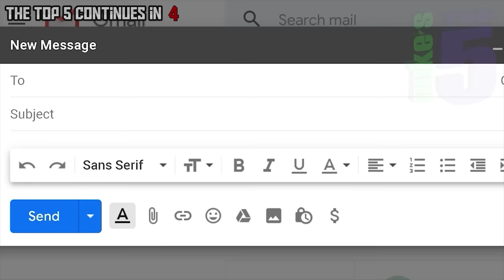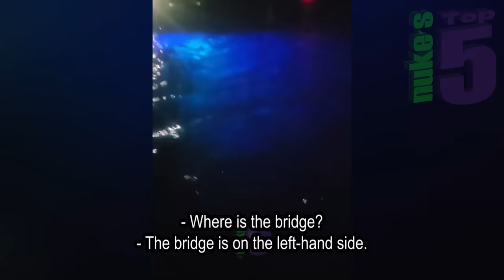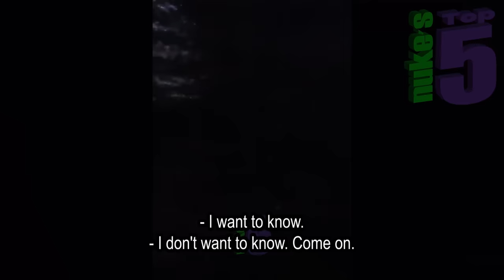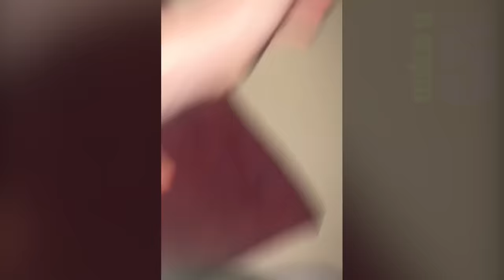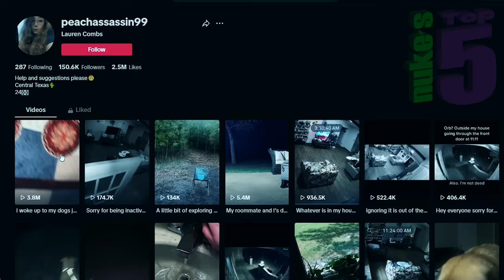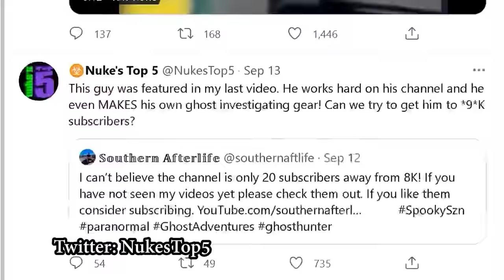Top 5 Ghost Videos SO SCARY You'll Be SHOOK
Nukes Top 10 SCARY videos of GHOSTS!

Please timestamp the "scary stuff" if the video is long.

So in this Nuke's Top 5, which is kinda more like a top 10 , or at the least maybe a top 8? Anyway the point is- it's jam-packed with extra scary ghosts. We'll also cover the full top list of ALL sorts of paranormal activity. We got apparitions, weird EVPS, ghost hunters, scary tiktok ghosts, and everything else within the creepy, spooky realm of the supernatural.

Let's get to it! In this week's video: A viewer spots a ghost attending a band's performance in a Nuke's Top 5 exclusive. A strange entity in a well. An urban explorer goes into the haunted woods but runs into some "non- ghosts" that are much more dangerous. Ghosts hunters Project Fear investigate a very haunted place and captures some weird evp s and what many believe to be a shadow figure.. Some fisherman find what seems to be a strange UFO and see either a creature, cryptid, or maybe it's even an ALIEN... Who KNOWS? Finally an update on a scary ghost video that we covered months back. You want the scary? We got the scary.

If you liked this scary video, you should also check out these other Nukes Tops 5 parnormal Top 5 lists:
And THEN maybe try:
Top 5 Ghost Videos SO SCARY You'll Go Boom-Boom